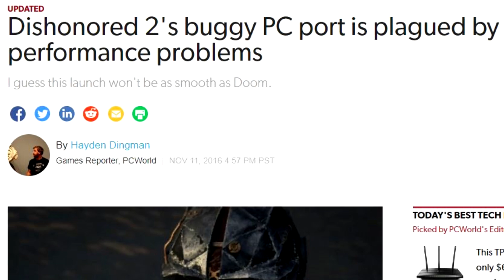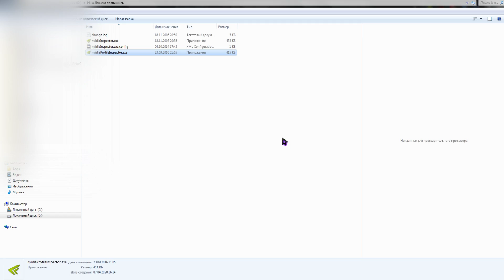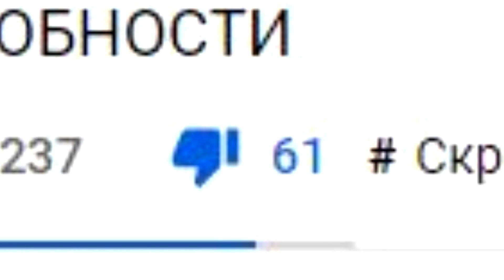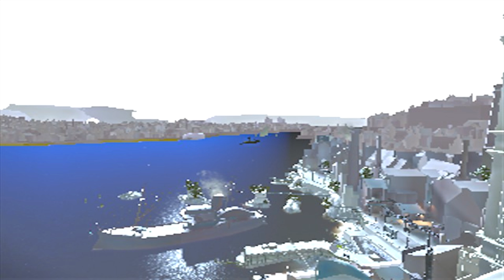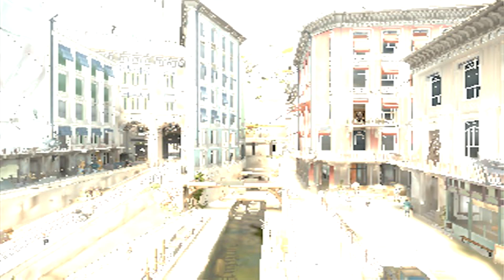КАК ОПТИМИЗИРОВАТЬ DISHONORED 2 I ПОДНИМАЕМ FPS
Dishonored 2 к большому сожалению досик пор находится в достаточно плачевном состоянии. Игра подлагивает даже на сильный системах, что не свойственно серии игр Dishonored. Именно поэтому я здесь. Сегодня я вам расскажу о том, как оптимизировать Dishonored 2 и поднять FPS.

Dishonored 2 - это продолжение уже ставшей культовой игры от Arkane Studios. В своё время сиквел показал всей игровой индустрии, что такое правильный геймдизайн. На эту серию игр досик пор ровняются крупные разработчики.

Параметры запуска:  +cvaradd r_skippostprocess 1 +cvaradd r_skipfog 1 - high